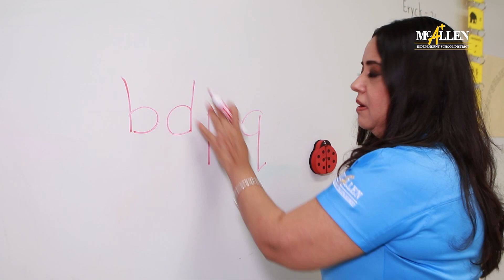Classroom Accommodations for Dyslexia | McAllen ISD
McAllen ISD is equipped to help children with dyslexia. Teachers throughout the district receive specialized training in multiple programs tailored for all grades and including English and Spanish. In addition, McAllen ISD has the approval to use an app that will function as an audiobook, allowing children to hear how each word is pronounced. They can also highlight words, phrases, sentences or paragraphs to help with tracking.